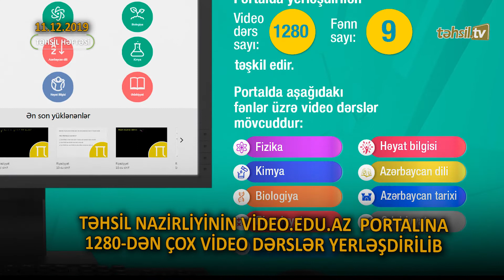Təhsil TV: Təhsil həftəsi - 14.12.2019